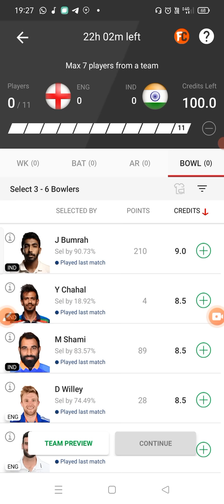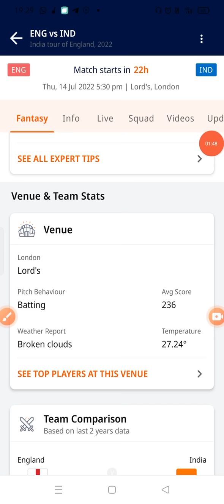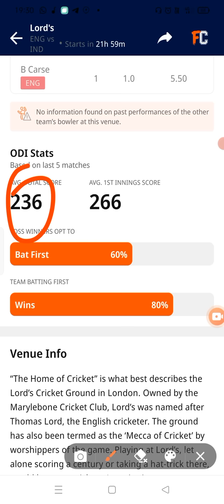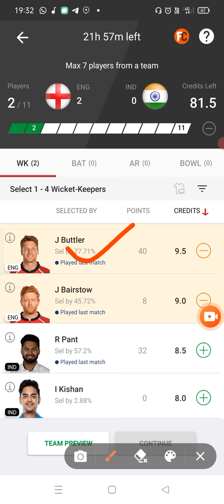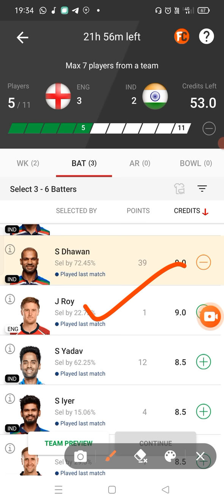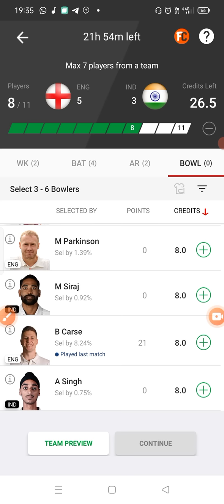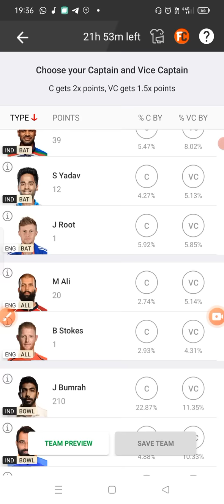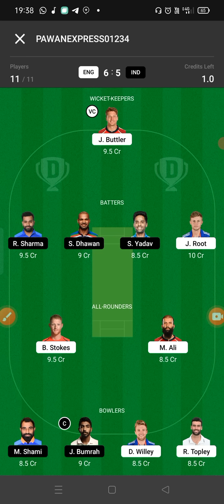IND vs ENG Today Dream11 Team|India vs England Match Prediction| 2st ODI match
2 . Join Telegram channel

India vs England 2st ODI match,
India vs England ODI match analysis,
India vs England  dream11 team,
Ind vs England Dream11 match team,
England vs India Test Match,
England vs India fantasy Cricket,
Bharat vs England Dream11 match prediction,
India vs England cricket team,
England vs India  dream11 perfect team,
Dream11 team of today
Anurag Dewedi match prediction,
India vs England, Dream11 winning Team,
IND vs England,
Winning team today dream11,
Ind match prediction,
Tata IPL today match prediction,
India vs England Dream11 grand team,
India vs England Dream11 Gl team,
Ind vs England Dream11 Pro team today,
India vs England small league team,
Today dream11 winning team,
India vs England grand league team today,
Today a small leg team,
Dream11 perfect team
India vs England all playing 11 team,
India vs England Dream11 match prediction,
England vs India Dream11 winning Team,
England vs India fantasy Cricket team,
India vs England all playing 11 team today,